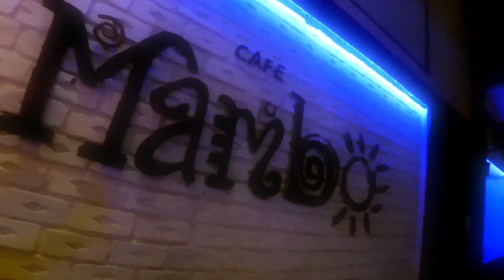Nort goa bike riding Activa at just 350 | fort agoda| senquriem beach| condilim beach | baga disco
Hello guys enjoy this nort goa tour with road guidence, fort agoda, senquriem beach in just 350 rs.enjoy cafe mambo in baga beach night life,